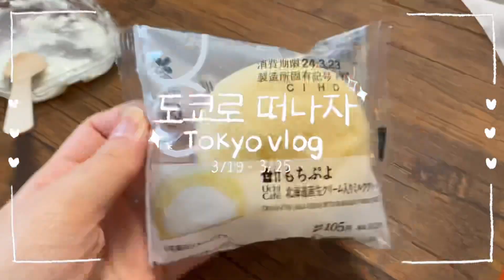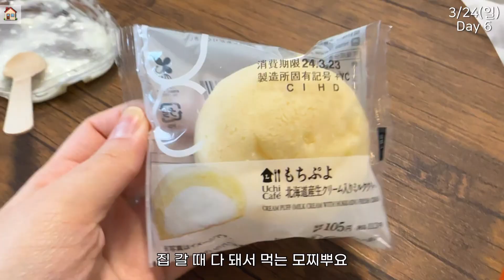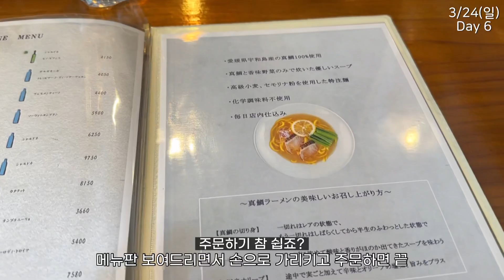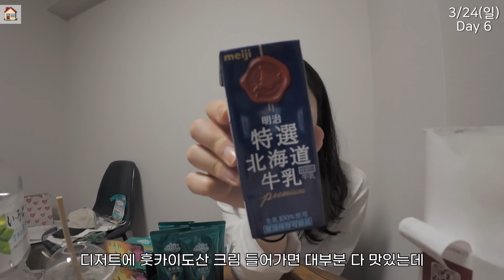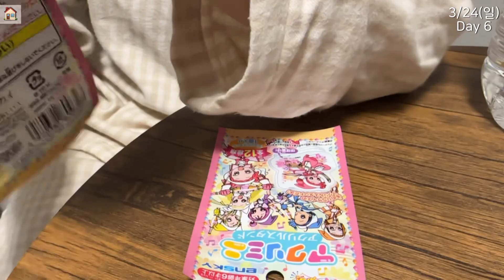SUB)[TOKYO]🇯🇵6박 7일의 마무리🗼도쿄 먹방여행 6편(반숙계란주먹밥,모찌뿌요,도미라멘,마치카도,메론빵,에그타르트,우버이츠,도시락,기념품)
💖오늘 영상도 재밌게 시청해주세요(❁´◡`❁)
💖Please enjoy watching today's video(❁´◡`❁)
💖감사합니다(´▽`ʃ♡ƪ)
💖Thank you(´▽`ʃ♡ƪ)

💖Please select captions before watching the video!

📌타임라인
00:00 인트로
00:26 6일차 아침(샐러드+요거트+[세븐일레븐]반숙계란장주먹밥+모찌뿌요)
02:41 오늘의 OOTD👗
04:02 Ramen Machikado(츠바킬 추천 라멘집), 도미라멘
08:30 가든 하우스 크래프트(메론빵, 에그타르트)
11:30 숙소(돈키호테, 드럭스토어, 로손, 세리아, 기념품, 쇼핑하울)
14:31 TMI😏
17:23 레미레미도레미 아크릴 스탠드깡
18:17 신나는 짐싸기😆
20:07 저녁은 도시락🍱
21:42 마지막날은 정신없이😂(돈카츠 스즈키, 공항버스)
22:40 감사합니다❤️

SUB) 🇯🇵Tokyo vlog#6(Semi-boiled egg rice balls, Sea Bream Ramen, Melon bread, Egg tart, Lunchbox, Shopping Haul, Tokyo Ramen) MUKBANG